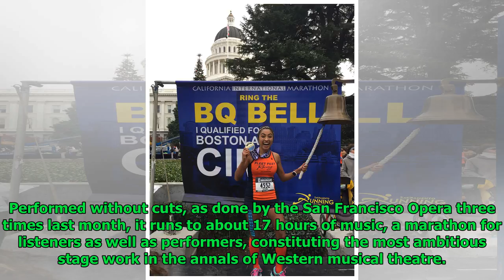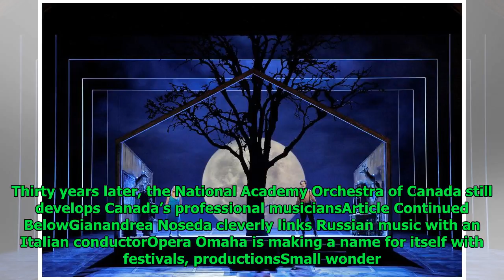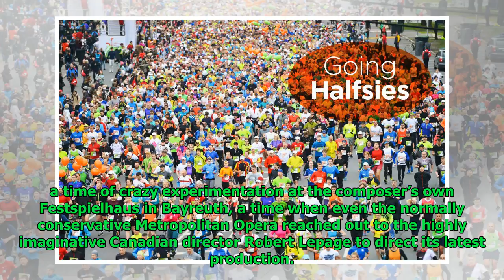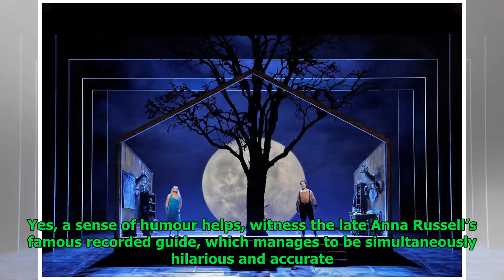Wagner’s Ring an overwhelming marathon of music